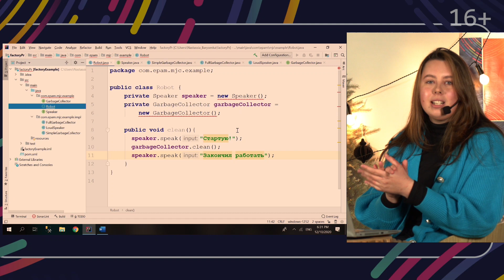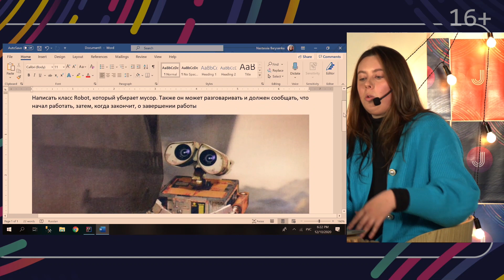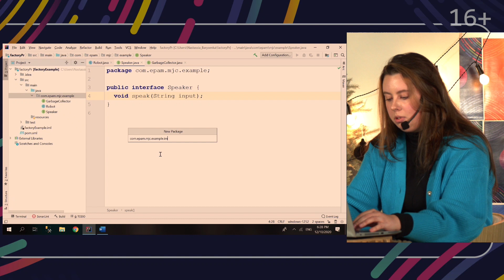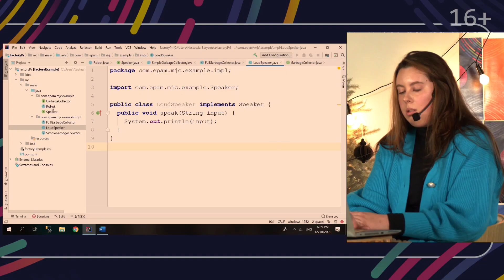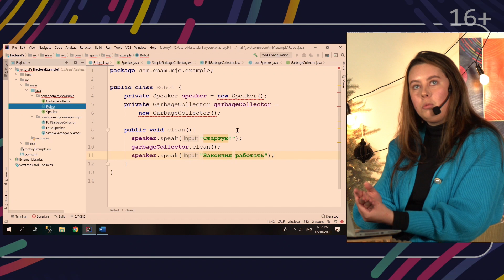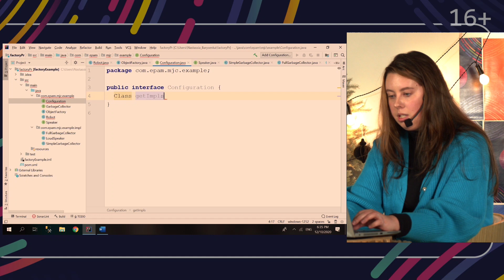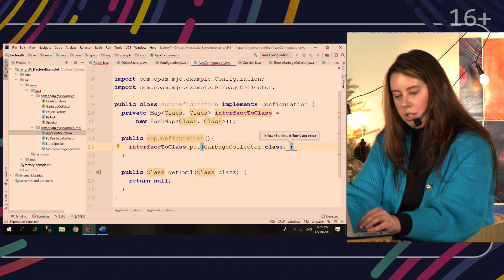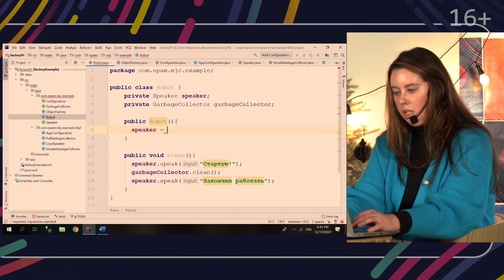Рефакторинг: шаблон Factory [Design Patterns]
Предыдущее видео о паттернах вызвало горячие споры в комментариях  - а может лучше было использовать фабрику? Сегодня Настя Борисенко расскажет как сделать фабрику, а вы в комментариях обсудите какой шаблон все же лучше подходит в данном случае.

Таймкоды:
00:00 - В этом выпуске
00:19 - Интро
00:46 - О чём мы поговорим?
00:59 - Паттерн "фабричный метод" на примере решения задачи
01:42 - Какую задачу будем решать?
02:05 - Класс Robot
03:16 - Проблемы текущей имплементации
03:57 - Добавление интерфейсов
05:18 - Какие есть ещё варианты создания объектов?
06:19 - Что такое "фабрика" и чем она отличается от утилитного метода?
08:18 - Пишем "фабрику"!
12:52 - Как теперь выглядит класс Robot
13:43 - Что мы получили в итоге?
14:06 - Подписывайся и ставь лайк!